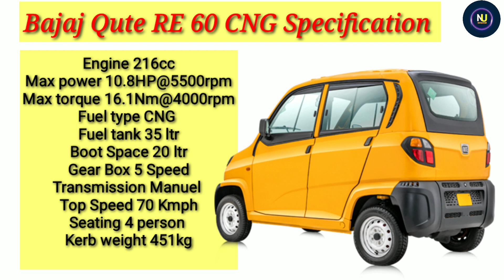2023 Bajaj Qute RE 60 CNG Price | On Road price | Down payment | Loan Emi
2023 Bajaj Qute RE 60 CNG Price | On Road price | Bajaj Qute RE 60 | Down payment | Loan Emi | Ex showroom price full Hindi Review etc

Quries Solved :???
1) Bajaj Qute RE 60 CNG | Review
2) Bajaj Qute RE 60 CNG | Specification
3) Bajaj Qute RE 60 CNG | On Road price
4) Bajaj Qute RE 60 CNG | Down payment
5) Bajaj Qute RE 60 CNG | Loan Emi